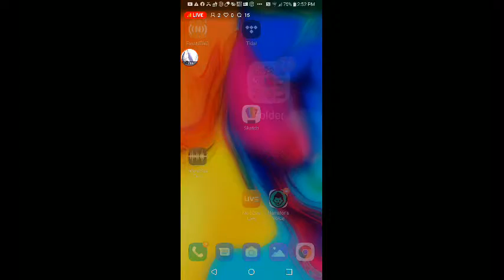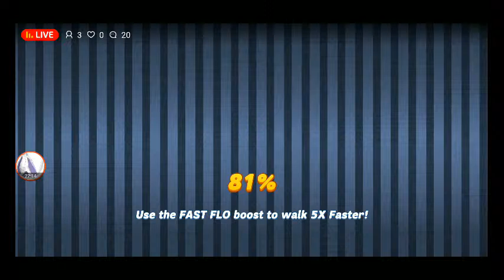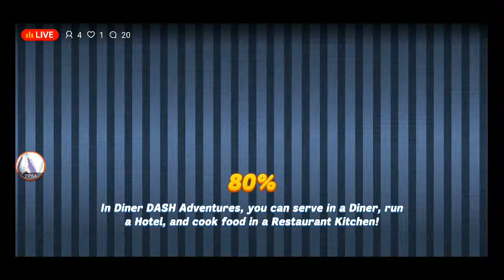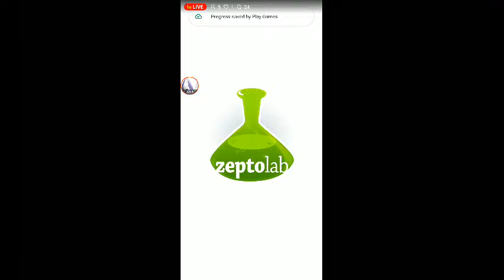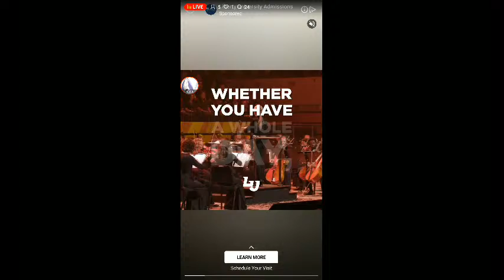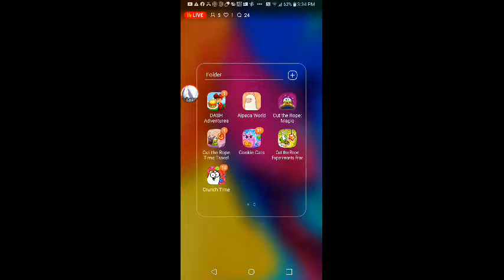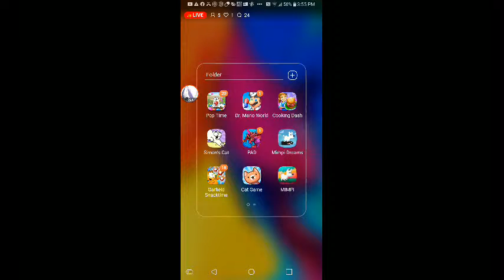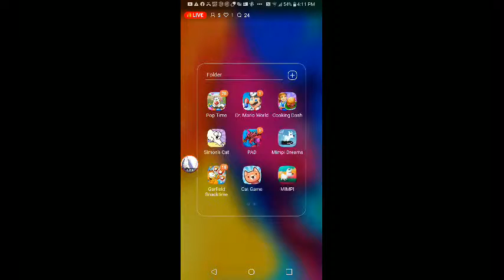alpaca world and Simon's cat dash and crunch time and cut the rope magic